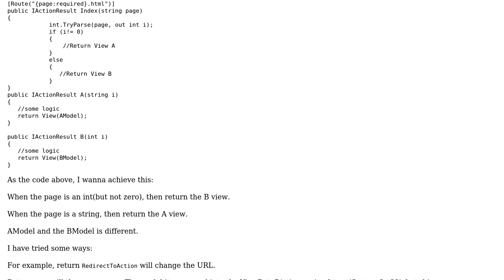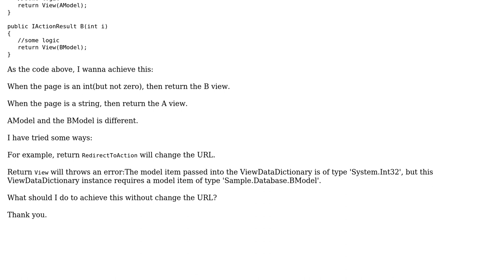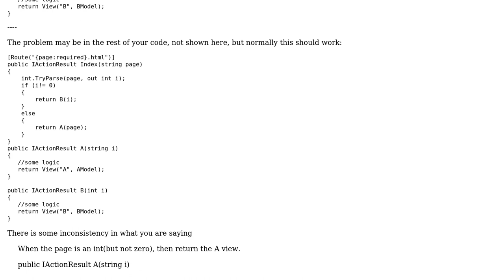Problems about return different View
With thanks & praise to God, and with thanks to the many people who have made this project possible! | Content (except music & images) licensed under CC BY-SA | Music | Images & others | With thanks to user Melon NG user Dan Dumitru and the Stack Exchange Network Trademarks are property of their respective owners. You are responsible for your own actions.